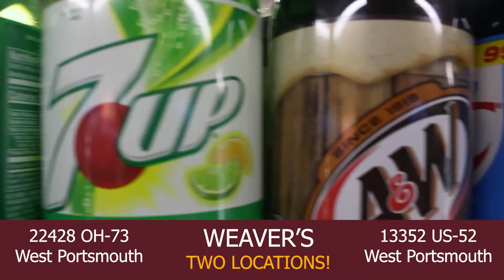Weaver's Gas and Oil